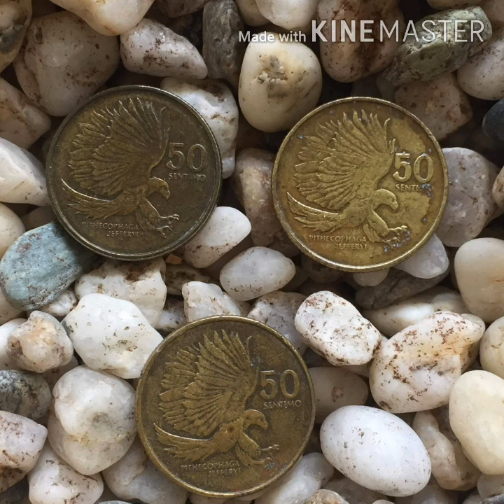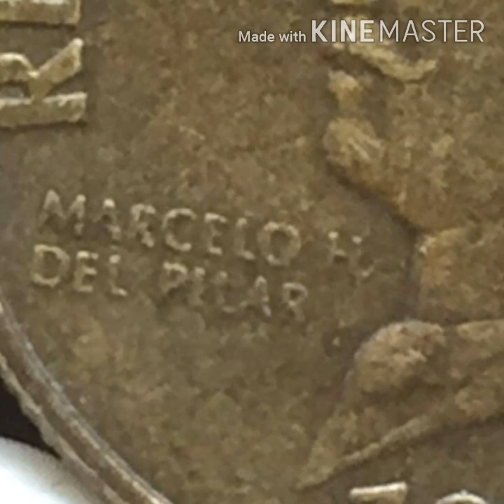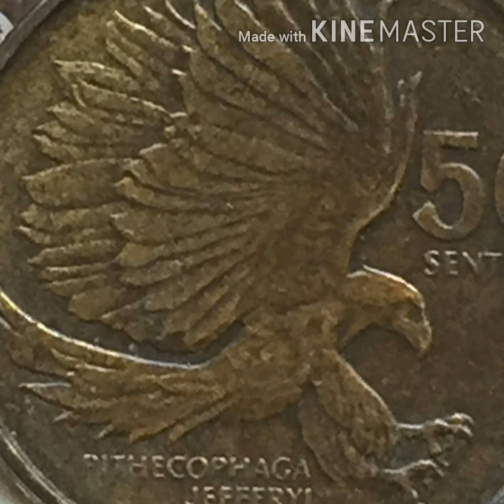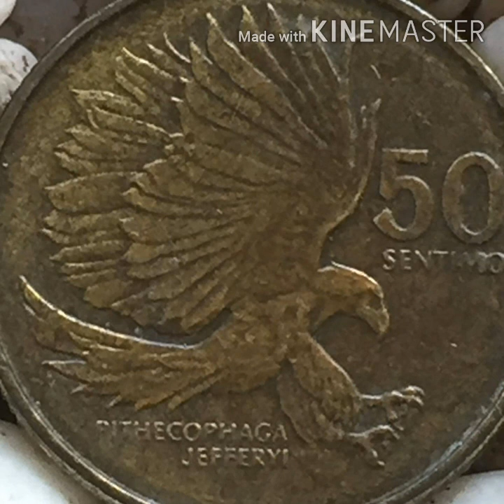1992 Fifty Sentimo Marcelo H. Del Pilar Coin - Features the Philippine Eagle (Pithecophaga Jefferyi)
This 1992 coin features the following:

Country          :   Philippines
Type               :   Standard Circulation Coin
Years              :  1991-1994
Value              :  50 Sentimo (Php0.50)
Currency        :  Piso
Composition :  Brass
Weight            :  3 g
Diameter        :  18 mm
Thickness      :  1.5 mm
Shape             :   Round
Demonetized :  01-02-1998